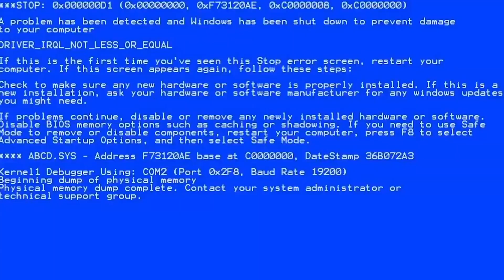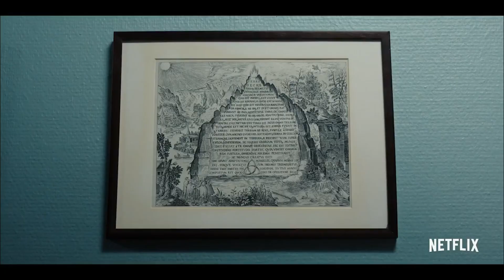TIRANDO FOTOS INSPIRADAS EM SERIES: DARK DA NETFLIX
Fotografando por São Paulo usando como referência a serie Dark da Netflix.